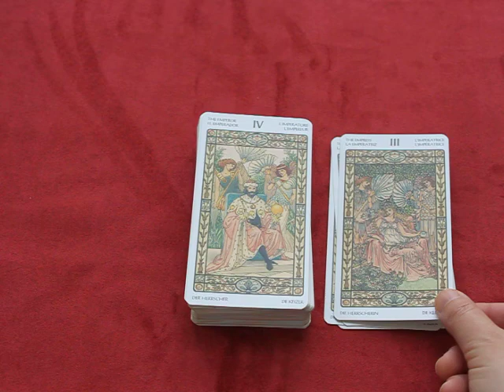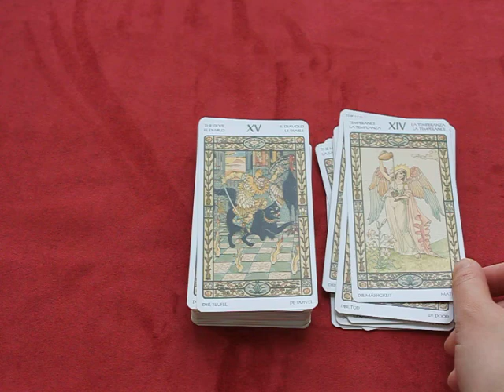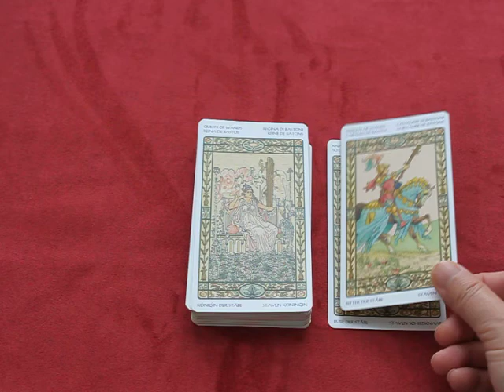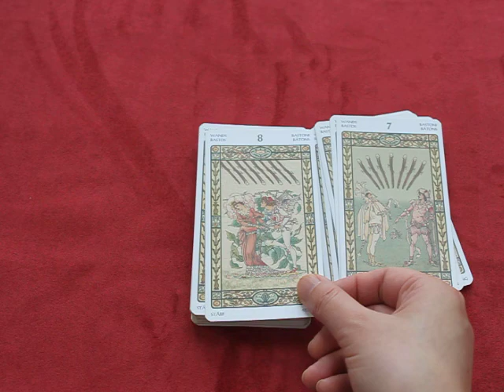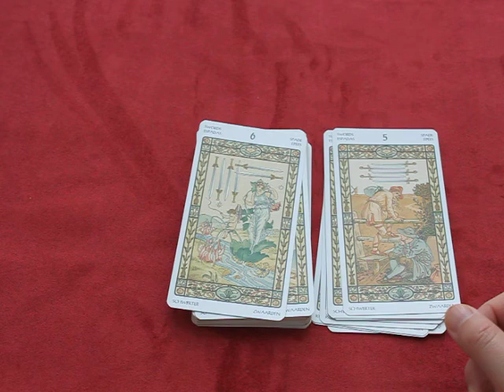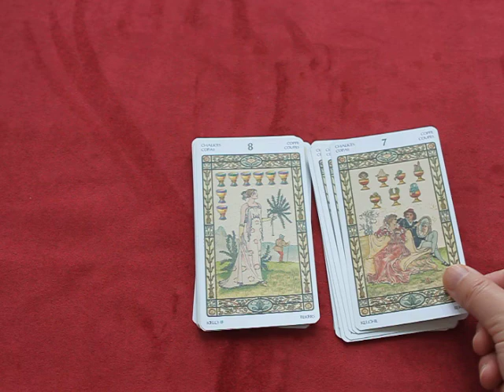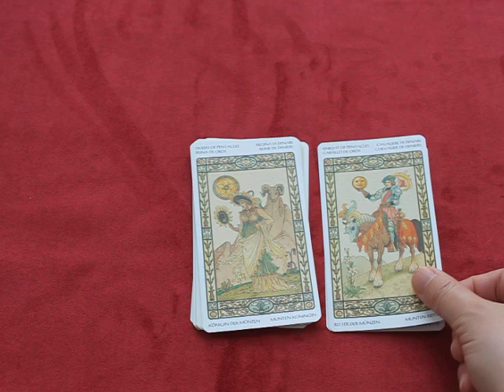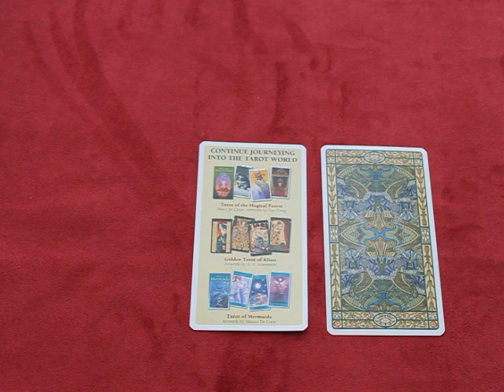Harmonious tarot / No talking/ 하모니어스 타로카드/ 묵음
Harmonious tarot
하모니어스 타로카드 한장씩 천천히 보여드립니다.
제가 가진 타로카드 소개영상.